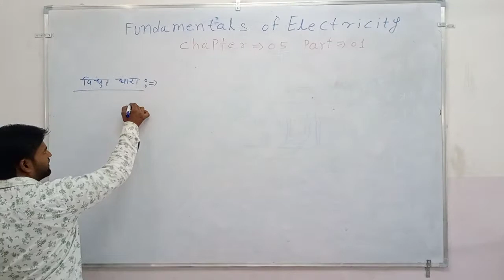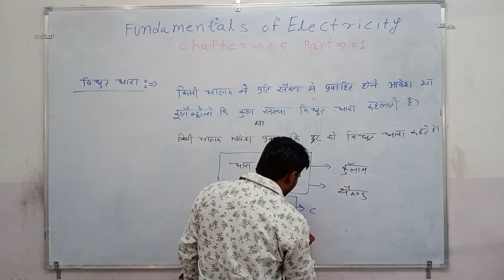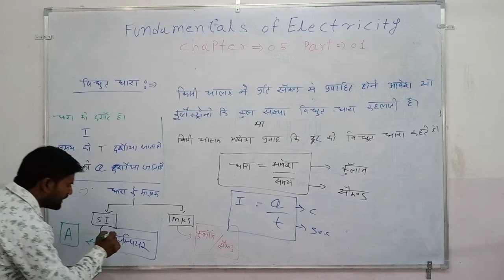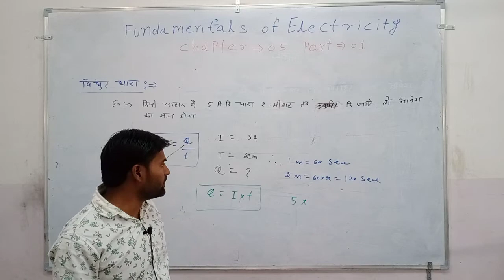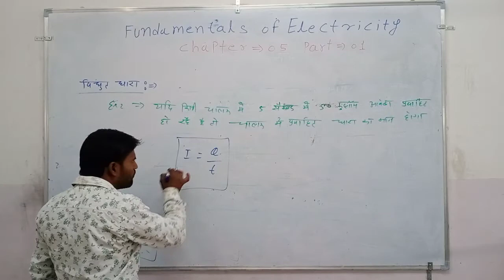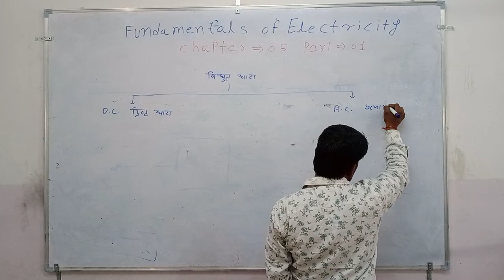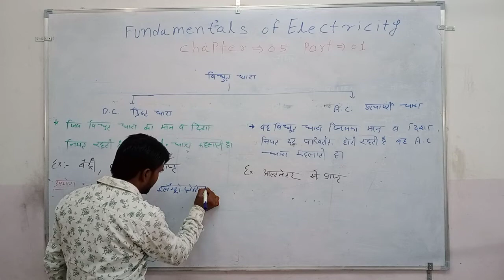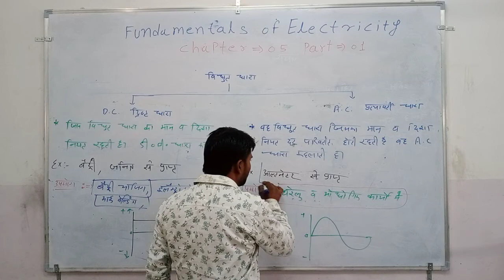FUNDAMENTALS OF ELECTRICITY 1ST YEAR UNIT 05 PART1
is video me FUNDAMENTALS OF ELECTRICITY 1ST YEAR UNIT 05 PART1 uplabd kraya geya hai
agr jis student ko class se sanbadit jankari chahiye to comment kare